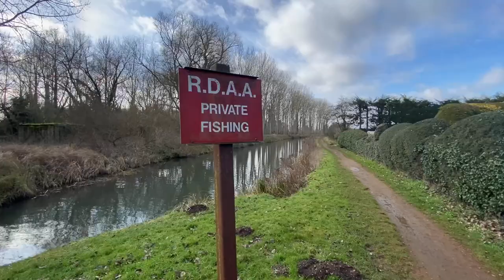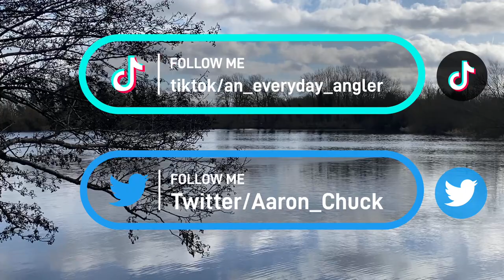Lure fishing Lakes, Canals and Rivers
On this trip I decided to get back out with the Lure kit. Now that I have replaced many items after damaging them in a fall.
I decided to start on a Lake, then a River, then a Canal and then another Lake. All I search of Pike and Perch. Sadly all did not go well but was a great day out on the bank…..as always.